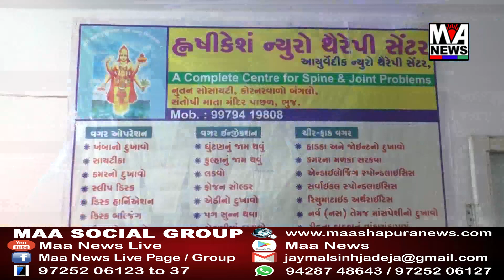ભુજના વોર્ડ નં.1માં રસ્તાઓની હાલત ઘણા સમયથી બિસ્માર.